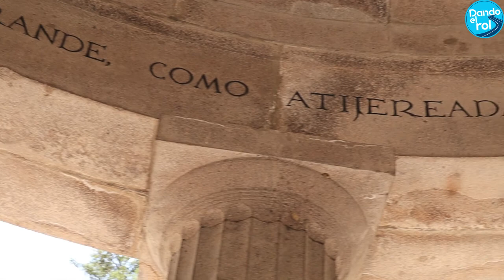Jardín de Santiago en la Alcaldía Cuauhtémoc